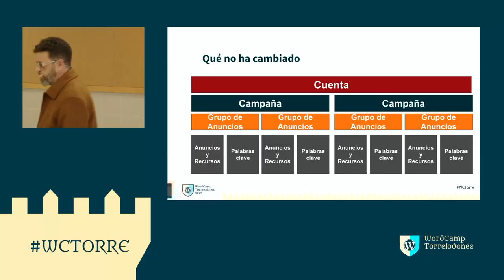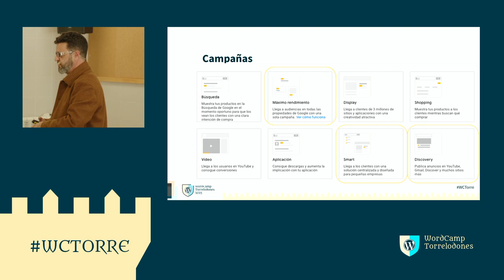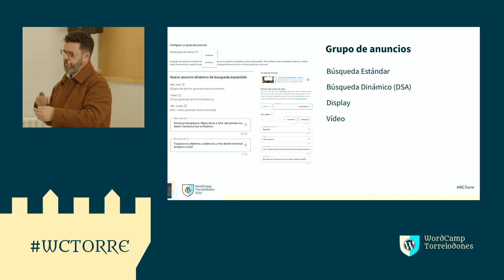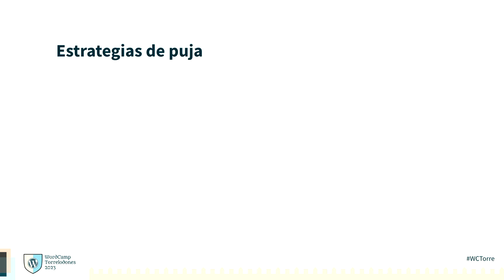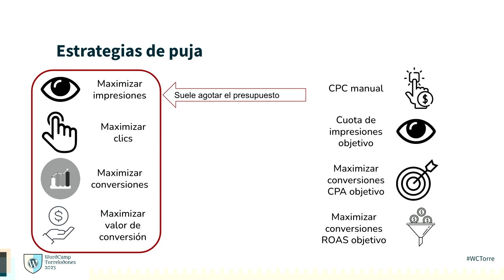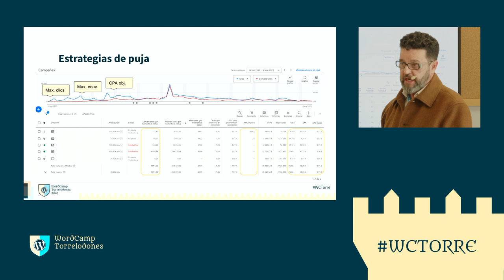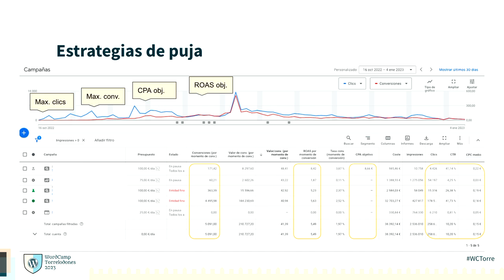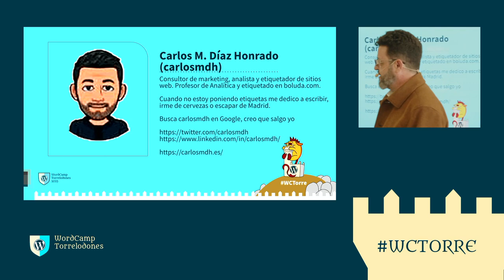Google Ads 2023. Cómo hemos cambiado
Google Ads ha cambiado su paradigma. Antes primaba más la cantidad que la calidad (más impresiones, más clics, mayor CTR…) ahora prima la calidad, es decir lograr atraer a usuarios más propensos a convertir.

Esto ha hecho que aparezcan nuevos tipos de campañas, nuevas estrategias de puja… y nuevas y más potentes integraciones.

En esta ponencia repasamos como el el ecosistema de Google Ads en 2023 y cómo afrontarlo para poder lograr mejores resultados y como integrar esta herramienta en nuestro WordPress.